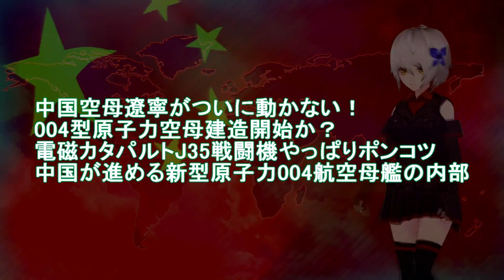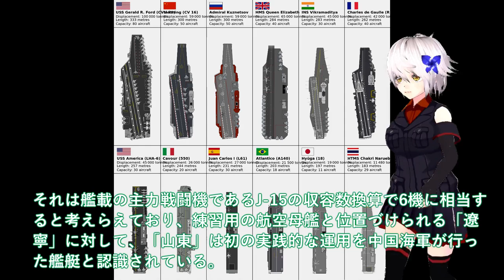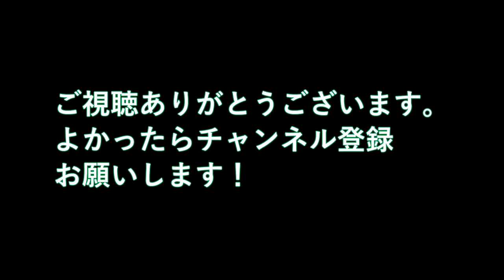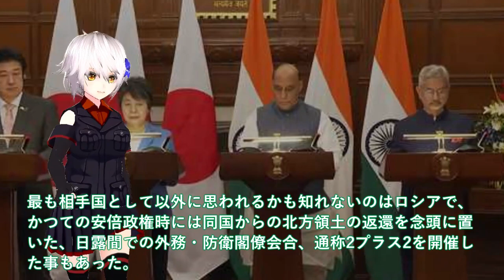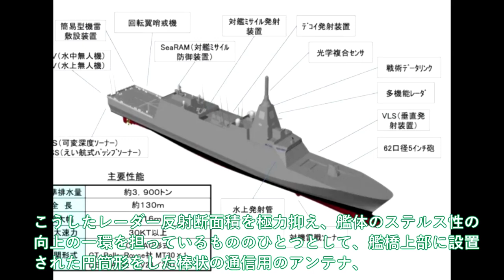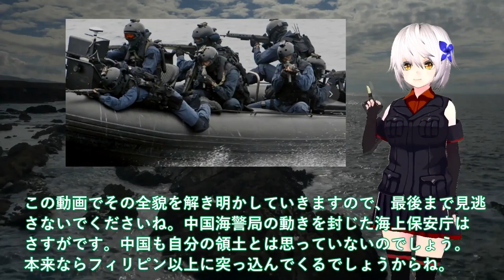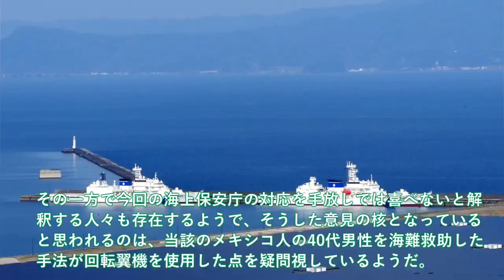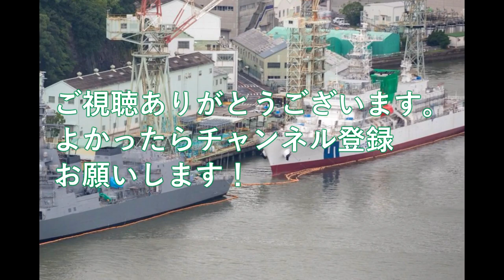【防衛軍事力】陸海空自最強 中国空母遼寧がついに動かない！004型原子力空母建造開始か？電磁カタパルトJ35戦闘機やっぱりポンコツ【ゆっくり解説】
11中国空母遼寧がついに動かない！004型原子力空母建造開始か？電磁カタパルトJ35戦闘機やっぱりポンコツ

12防衛省本気でユニコーン印度へ輸出開始か！次期もがみ型通信アンテナにも大注目か＃三菱の悪魔的建造能力に国連も惹く？

13実は尖閣上陸はできないわけ！海保カヌーで漂着の男性救助後、逮捕か？そのとき中国海警局やっぱり動かず日本領土です